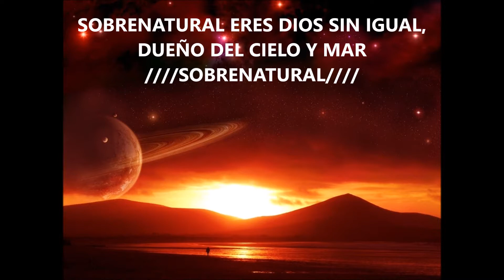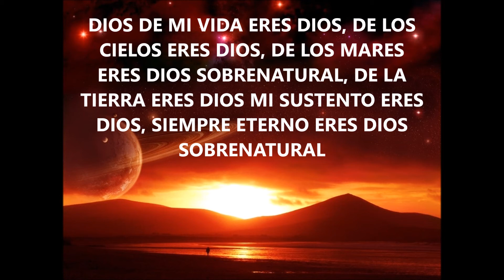SOBRENATURAL MARCOS WITT PISTA